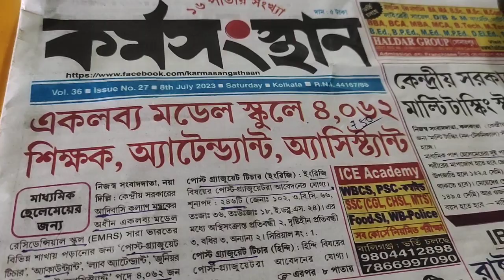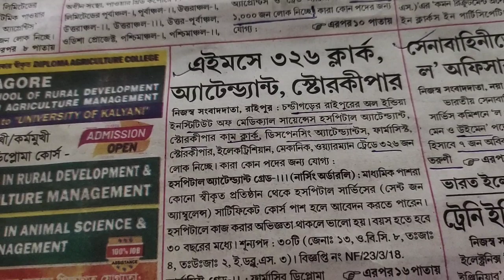karmasangsthaan paper Bangla today 4th July to 8th July job news shortly